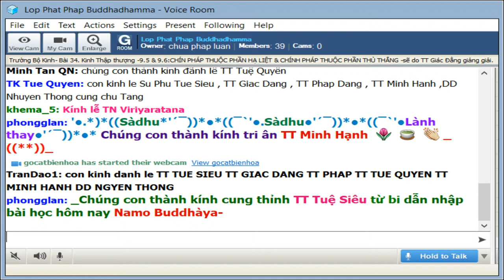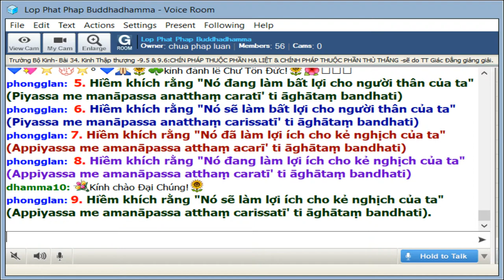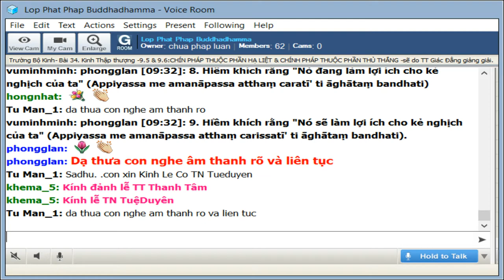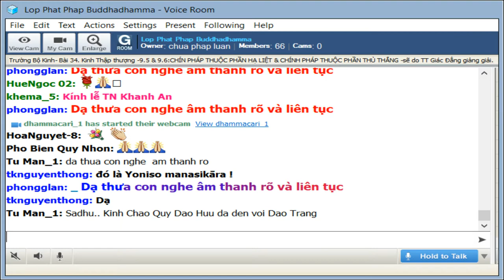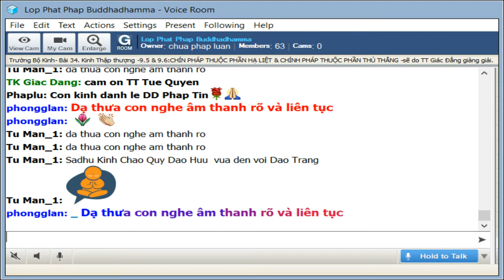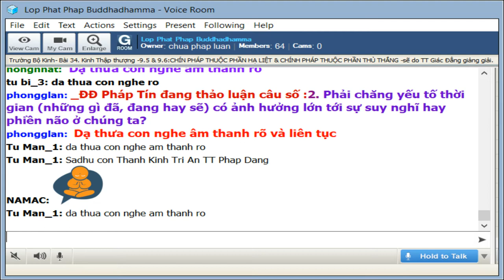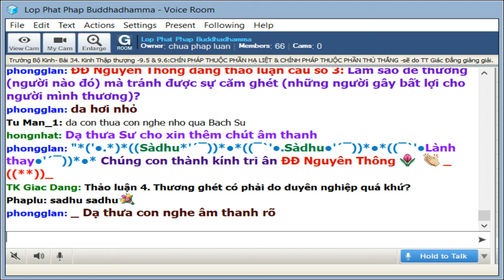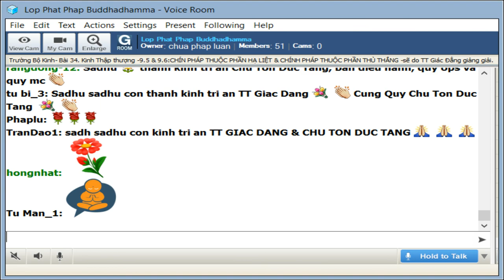16-9-2019-Trường Bô Kinh-CHÍN PHÁP THUỘC PHẦN HẠ LIỆT & CHÍNH PHÁP THUỘC PHẦN THÙ THẮNG-TT Giác Đẳng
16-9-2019 - Trường Bô Kinh - 34 Kinh Thập Thượng - CHÍN PHÁP THUỘC PHẦN HẠ LIỆT & CHÍNH PHÁP THUỘC PHẦN THÙ THẮNG - TT Giác Đẳng